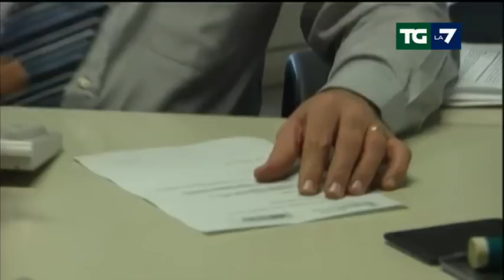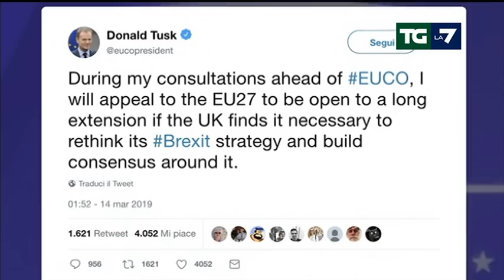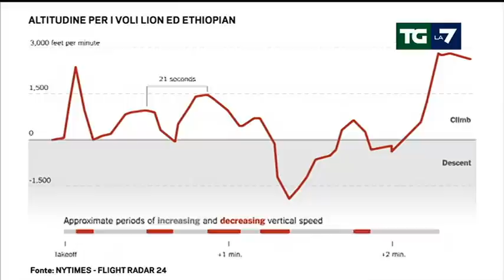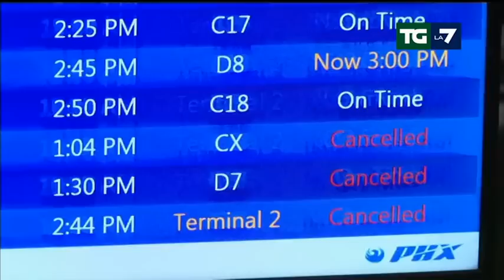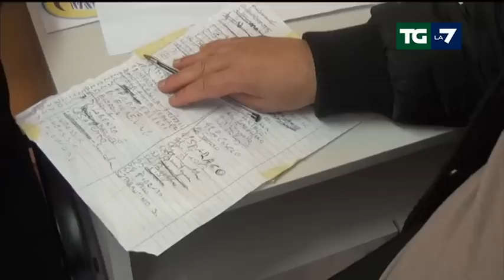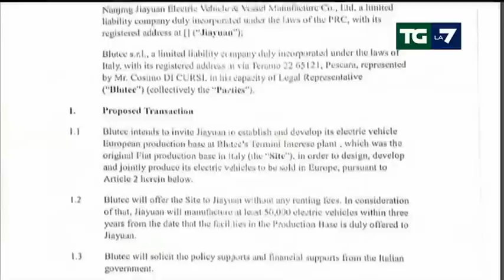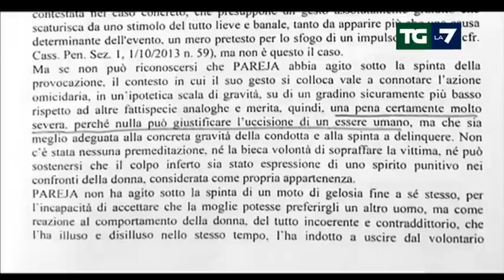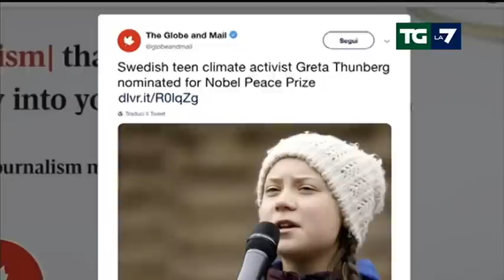Edizione delle ore 13.30 del 14/03/2019